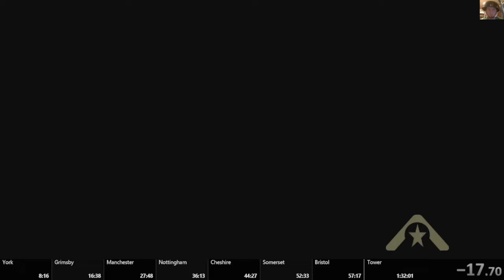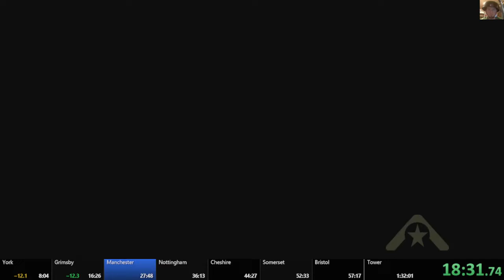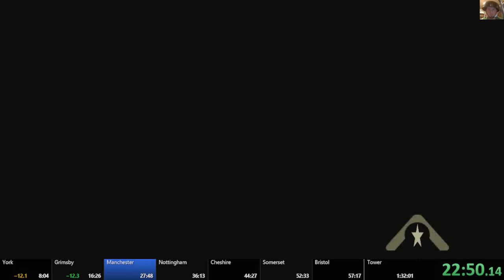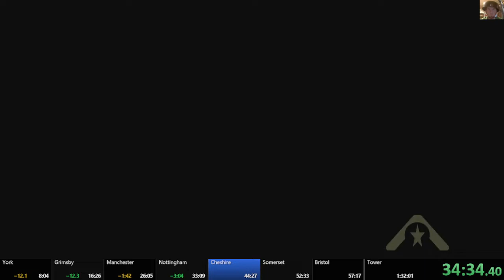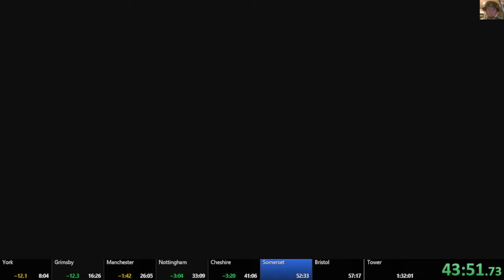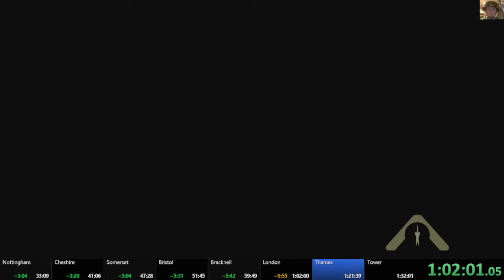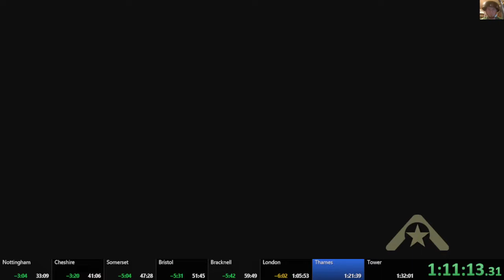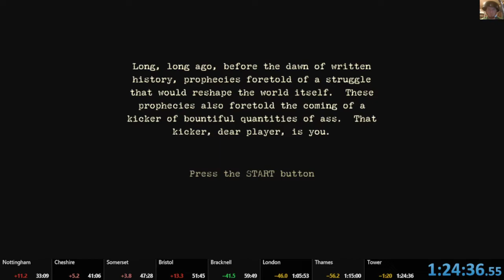Resistance: Fall of Man - Any% (NG+) - 3/7/22 - 1:24:36 (OLD WR)